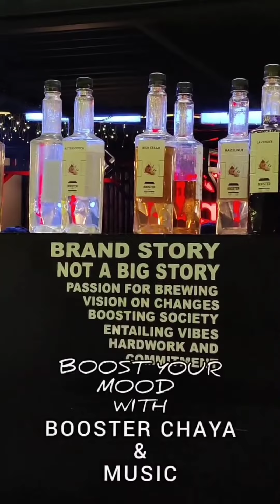music guitar hindisong musiclover food foodie restaurant video vibes enjoy guitarcover